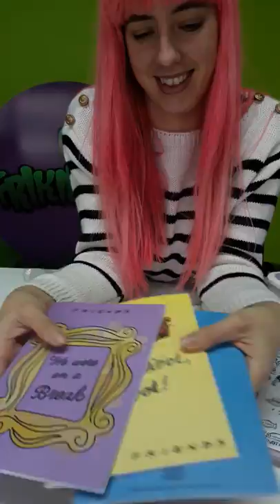Cosas de Friends super molonas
Muchas cositas nuevas nos están llegando, y a cada cual más chula 💖💖💖